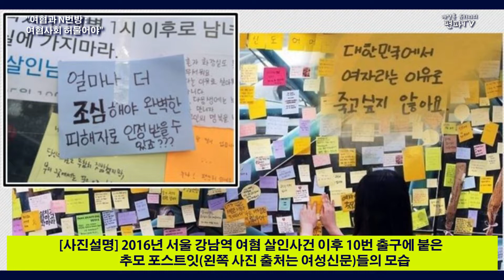"여혐과 N번방: 여혐사회 허물어야" [배상훈 유하라의 편파TV]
2020년 3월 27일

▲ 조주빈과 n번방 사건 등 디지털 성범죄의 확산 배경과 원인에는 여성혐오 사회 분위기의 확산, 디지털 기술과 접목된 다양한 성범죄와 미온적이고 경미한 처벌, 법·제도적 공백 등이 있다. 대략만 꼽아도 강남역 여혐 살인사건, 몰카 위협과 스토킹 범죄, 버닝썬, 장자연 사건과 김학의 사건, 소라넷, 위디스크, 일베 등 우리 사회의 다양한 공간에서 구조화되고 있는 여성혐오적 흐름의 심각성 등에 대해 대화를 나눈다.
또 이번 사건에서 가장 공포스러운 말이 “내 주변의 평범한 남자들, 매일 만나고 접하는 저 남자도 혹시 26만 명 중의 한 명이 아닐까 하는 생각이 더 소름끼친다”는 여성들의 반응이다. 그리고 이러한 평범한 사람들이 성범죄 의식도 없이 참여하거나 방관하고 있는 현실의 반대 측면에는 기득권층의 명백한 성범죄 사건에서 가해자들이 제대로 된 처벌을 받지 않는 현실도 작용한다. 그게 “왜 나에게만 그래...”라는 심리의 배경이다. 이에 대해서도 대화를 나눈다.

제         작   레디앙(정종권)
출         연   배상훈, 유하라, 정종권, 장여진
촬         영   서인식
편         집   서인식
배경 음악   정동하